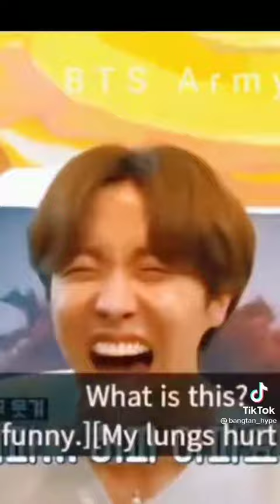this is how BTS laugh 😂....// BTS 💜 bts btsarmy#💜